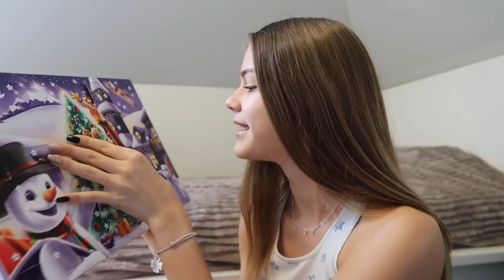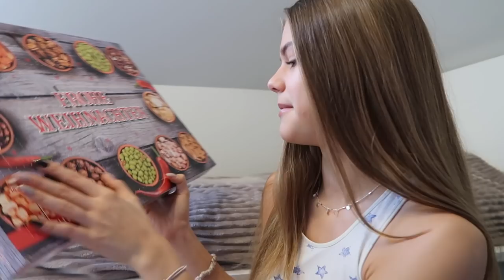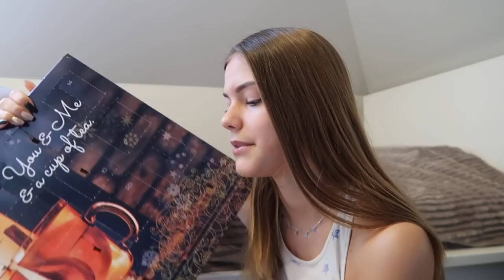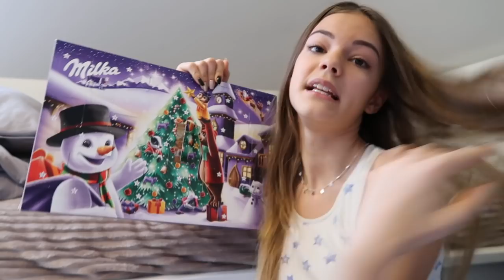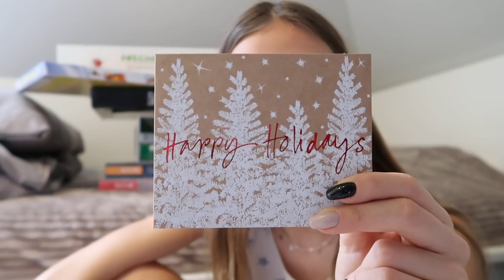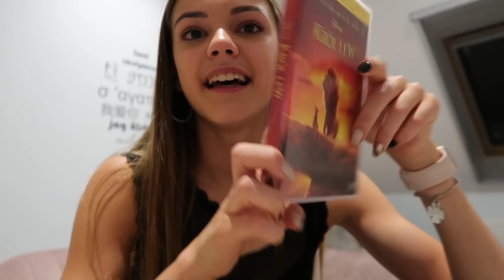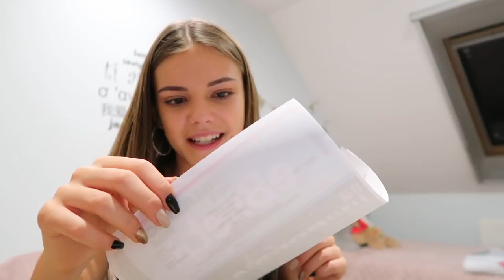MOJE PREZENTY&OSTATNI VLOGMAS❤️🎄-VLOGMAS 24